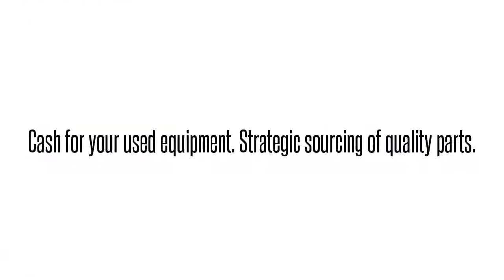Opti-6100 LMX SMX TA5000 TRACER MX2800 MX2820 NETVANTA ATLAS TOTAL ACCESS DSLAMS GR-303 OPTI NEBS